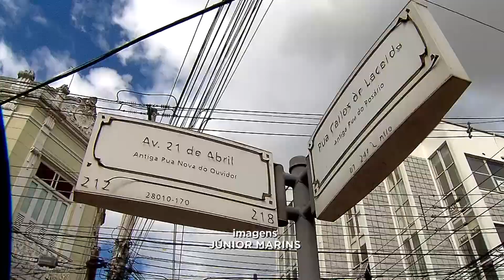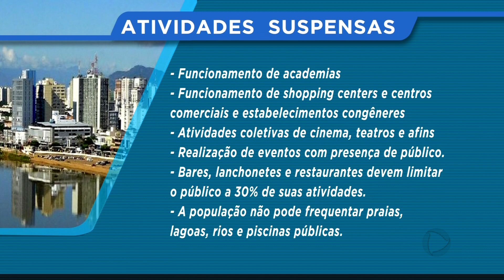Prorrogação das medidas restritivas no Rio, CDL teme demissões em Campos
A prorrogação das medidas restritivas anunciada pelo governador do Rio Wilson Witsel caiu como uma bomba para comerciantes de Campos. Muitos temem que seus negócios não resistam as consequências da pandemia.